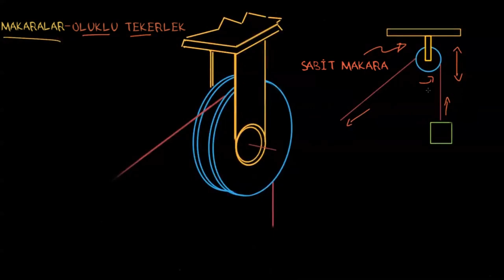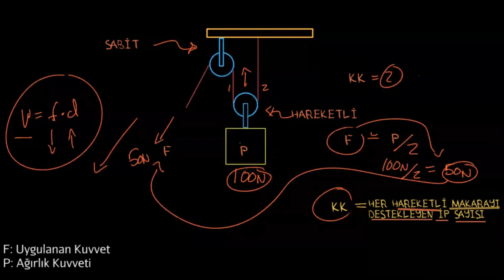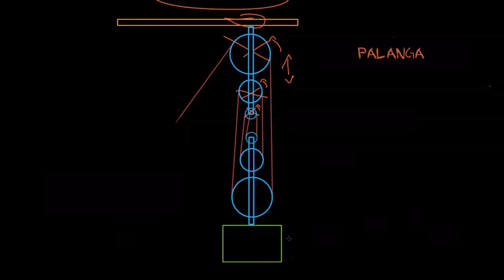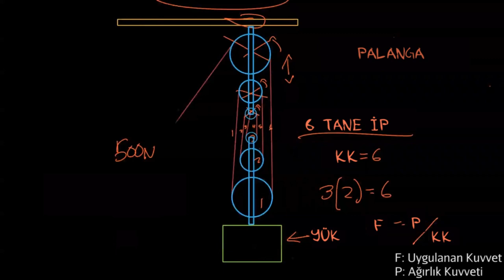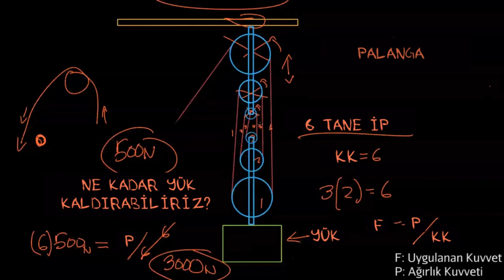Basit Makineler (Fizik) (Fen Bilimleri)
Fizik dersindeki Basit Makineler konusuna giriş yapıyoruz.

Simple Machines *